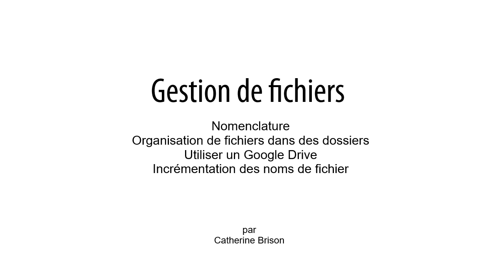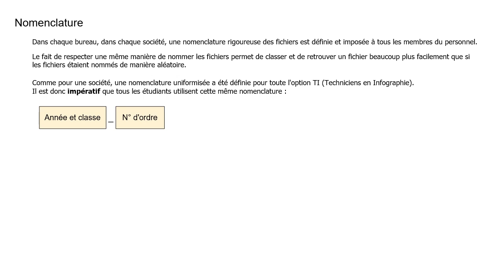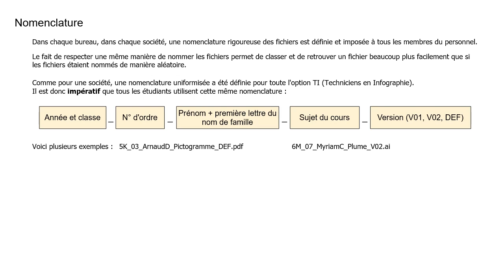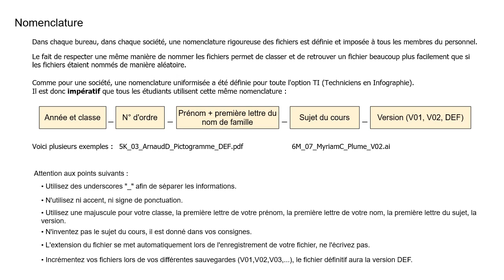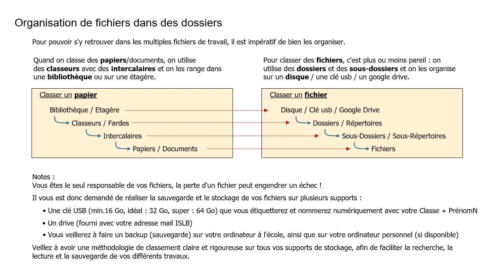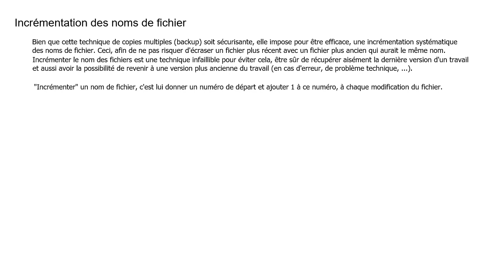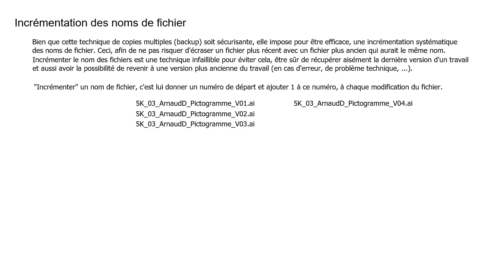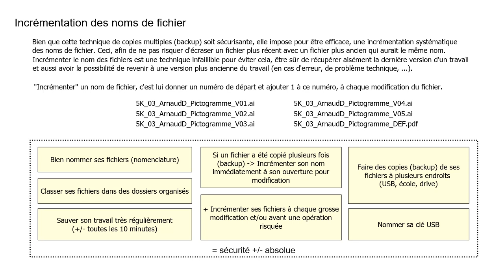Gestion de fichiers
0:18 Nomenclature
3:14 Organisation de fichiers dans des dossiers
5:23 Utiliser un Google Drive
6:28 Incrémentation des noms de fichier